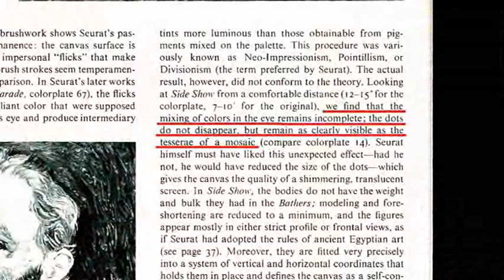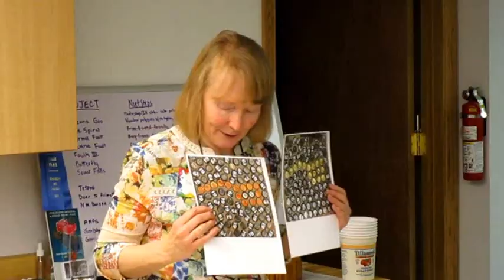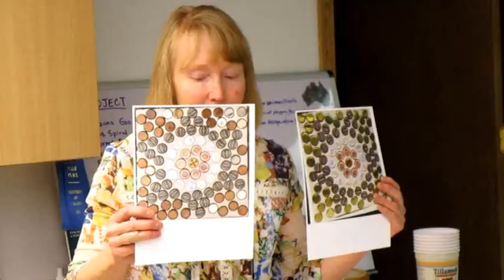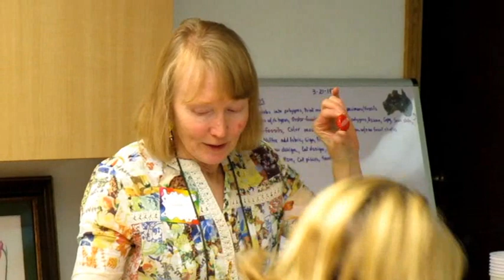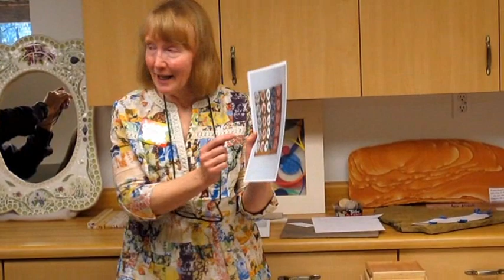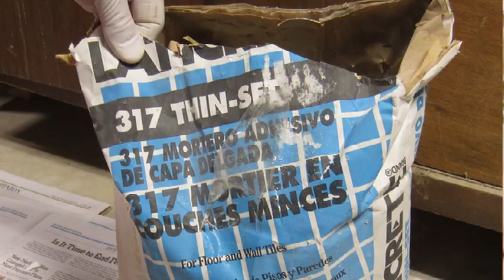Bottle Cap Mosaics - A CMA Workshop with Susan Judy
There are more ways to make mosaic art than purists might think.  This technique uses old beer bottle caps to create "paving stones" with personality ... or unique drink or hot plate trivets that will LAST!  Here, Susan shows fellow members of the Colorado Mosaic Artists group how to do it.